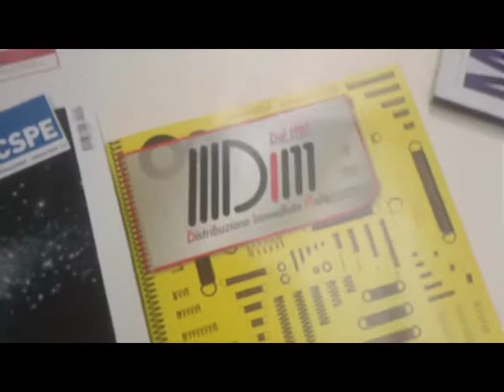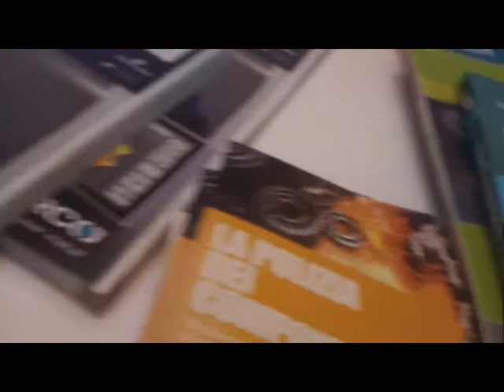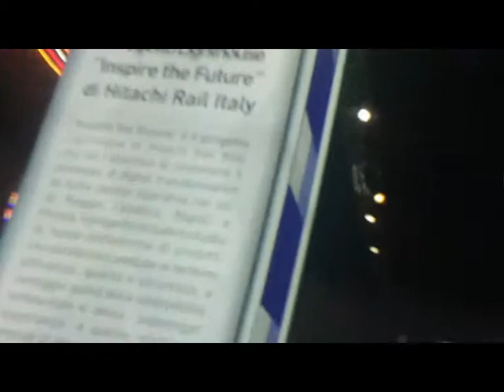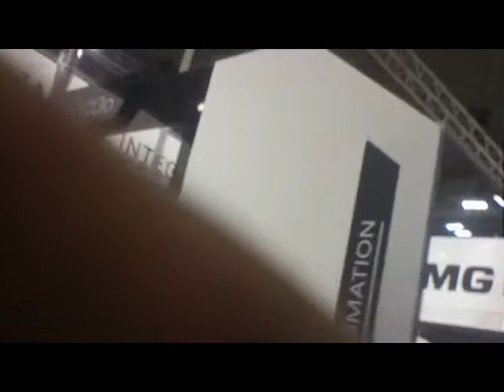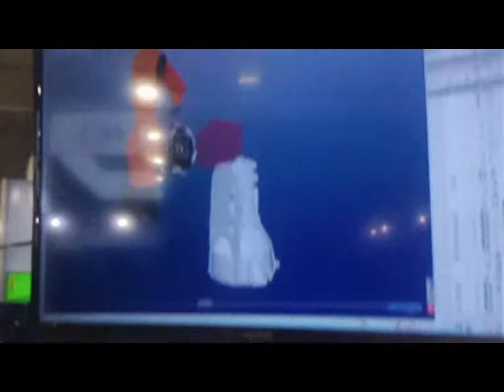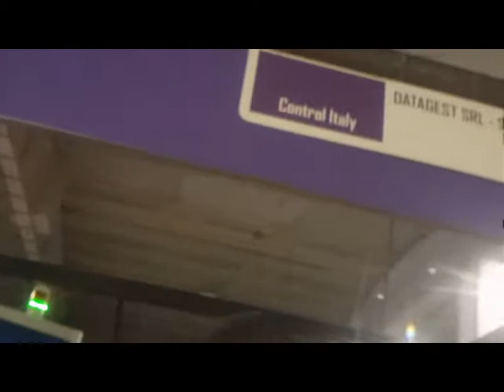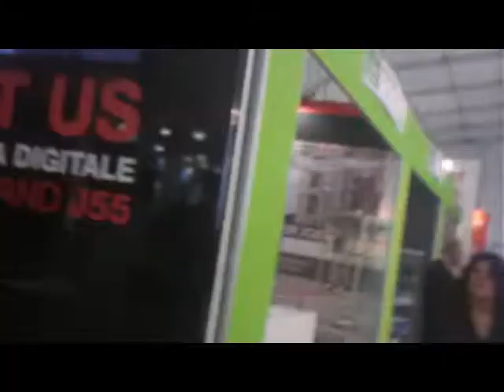PARMA Mecspes 2D [by Sergio Conegliano]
3D Anaglyph Mecspe PARMA excerpt  [by Sergio Conegliano]
SideBySide Exhibit PARMA [by Sergio Conegliano]
thru Bloggie Sony and MAGIX  video deluxe 17 Premium